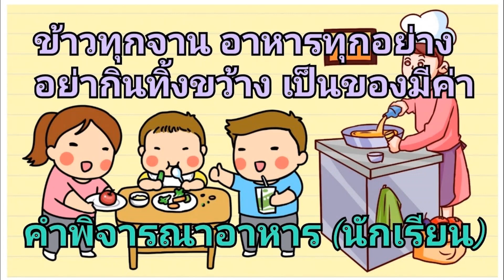ข้าวทุกจาน อาหารทุกอย่าง-พนาไพร ใจสะท้อน (เวอร์ชั่นร้อง)